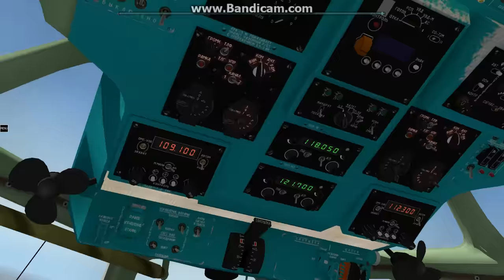ввод Ту154М в штопор в X-Plane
Играюсь тут с закритическими режимами.